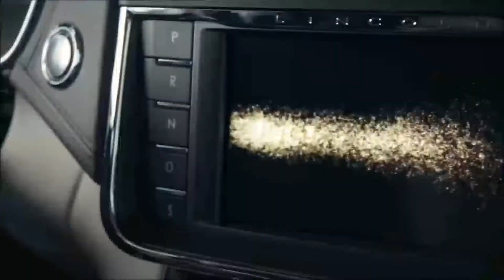New Lincoln Continental Hillsboro, OR | Best Lincoln Dealer Near Hillsboro, OR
Backed by outstanding service, we offer you the premier in selections and noteworthy deals at Landmark Ford Lincoln in Hillsboro, OR. For returning or new customers, we supply you with the excellence and efficiency in service you require for purchasing a new or pre-owned Lincoln. Our new and pre-owned inventories hold a wide assortment of vehicles to suit every taste and need. Give us a chance to provide you with the excellence and efficiency you deserve. The wonderful folks at Landmark Ford Lincoln are experts in all things Lincoln related and are capable of doing whatever needs to be done to get you in a new vehicle today. Take the trip over from Hillsboro, OR to Landmark Ford Lincoln today and see why they are the matchless Lincoln dealer in the area!